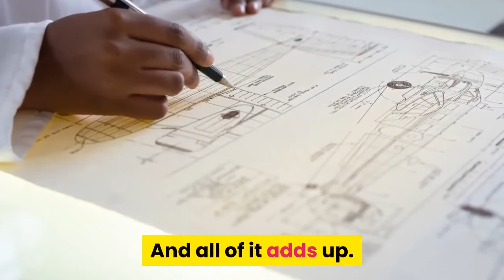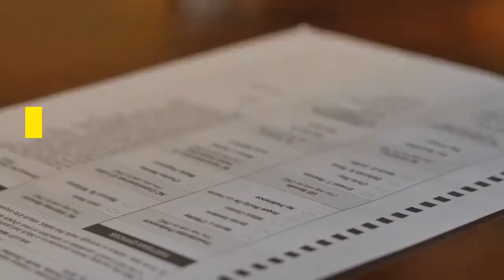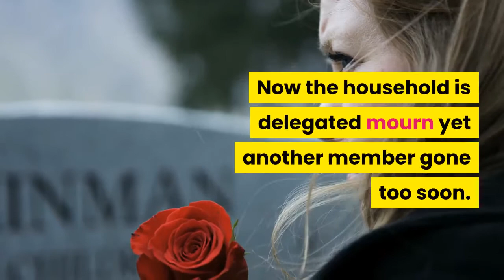THE MINI BIOGRAPHY OF JOE BIDEN FAMILY TRAGEDY POLITICIAN BIOGRAPHY MOVIES BIOGRAPHY AUDIOBOOK FULL